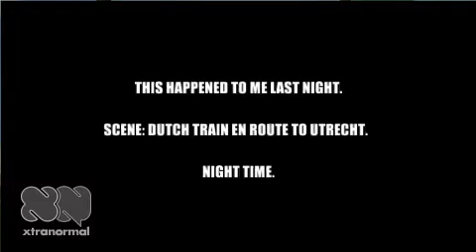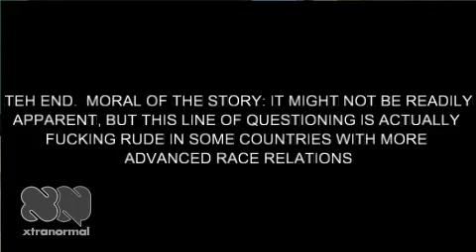Another train experience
Yes I know the set doesn't match up with the context of the video.  Deal.